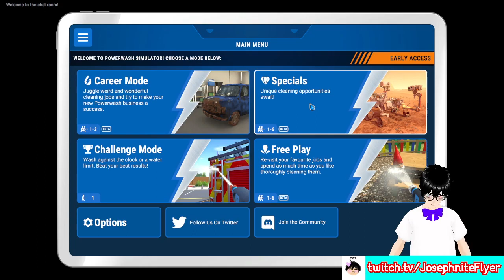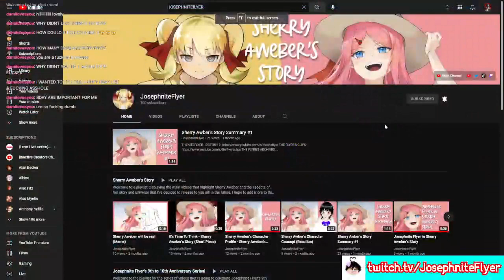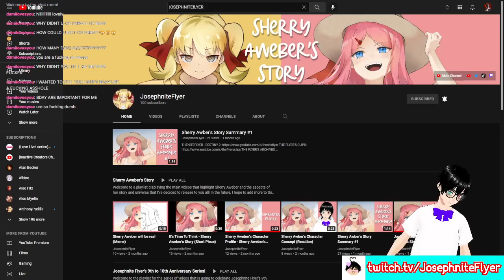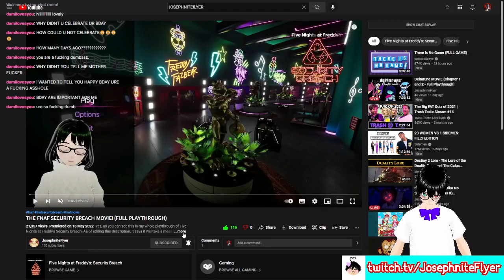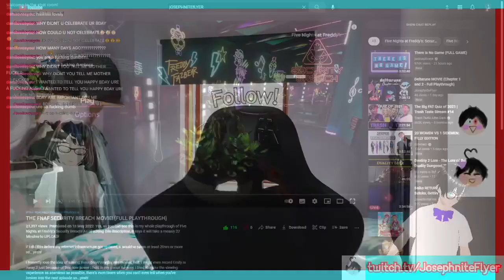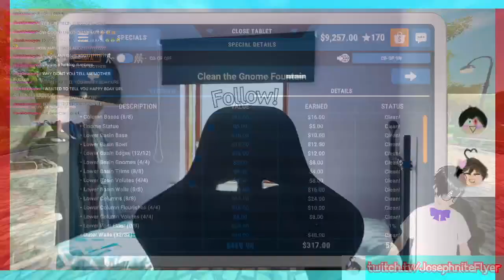Returning to Powerwash Sim so I can Powerwash your mom.